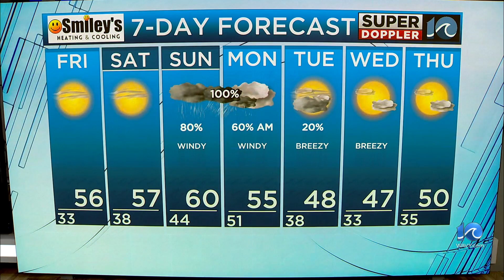WAVY Weather Evening Update | Dec. 14, 2023